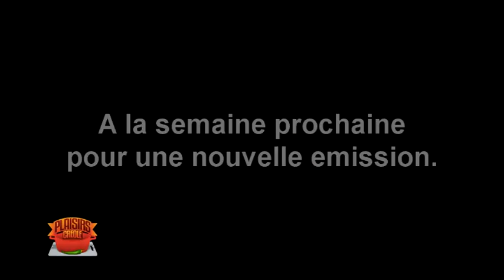La cuisine des Pêcheurs de St Gilles sur Piment TV